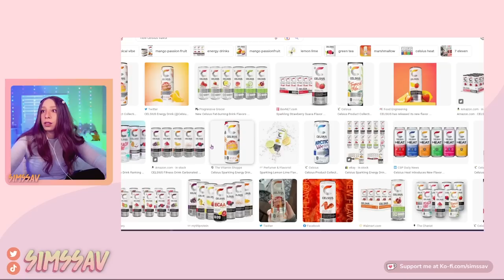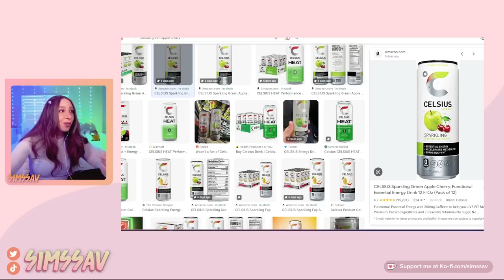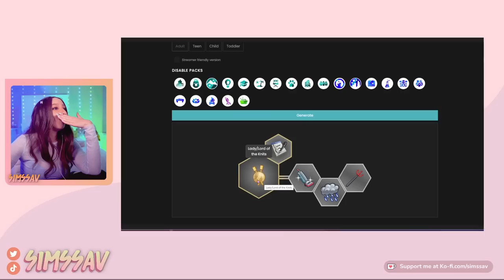SIMS 4 CAREER LEGACY CHALLENGE | EP. 20 [ATHLETE] 🏅 TRYING TO FIND OUR SOULMATE